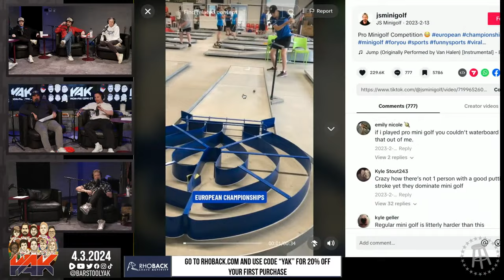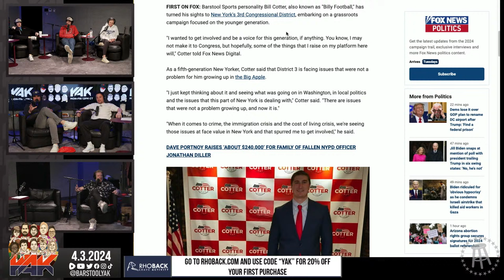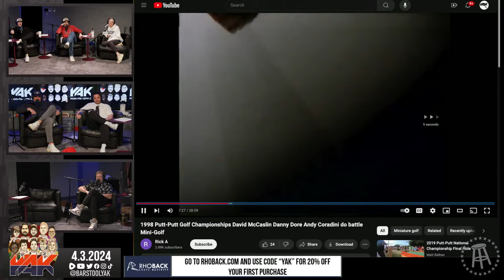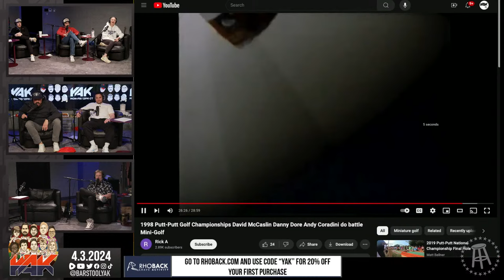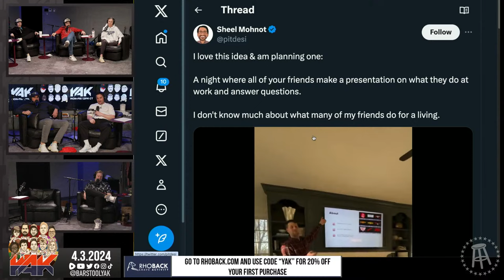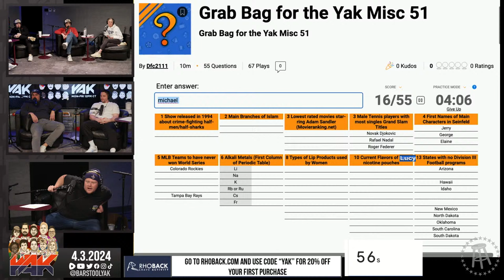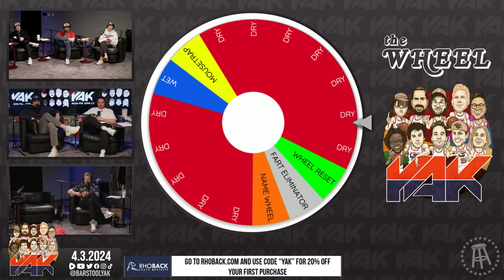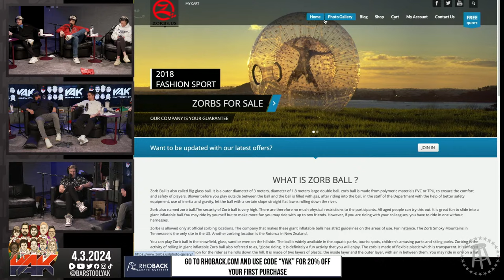We Found the Coolest Mini Golfer Alive | The Yak 4-3-24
Always has.